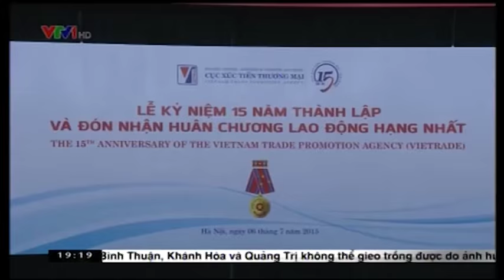Cục Xúc tiến thương mại kỷ niệm 15 năm Thành lập và đón nhận huân chương hạng Nhất